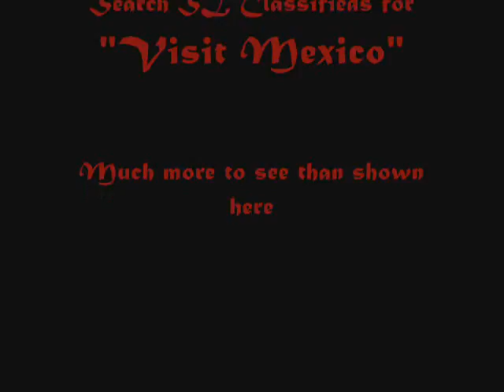Visit Mexico (in SL)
Atia and Bard tour the Visit Mexico sim in SL